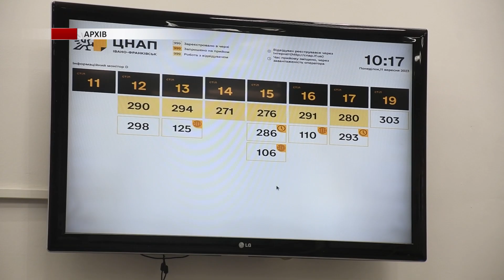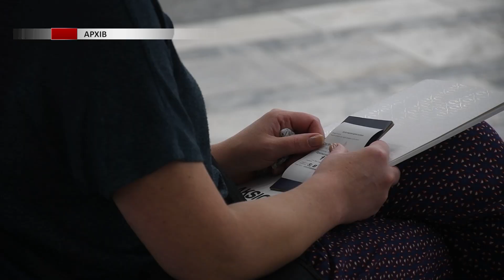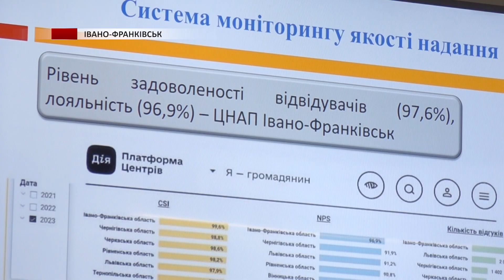У ЦНАПах громади з 1 жовтня розшириться перелік послуг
Мережа ЦНАП налічує один головний офіс та 17 територіальних підрозділів, які діють у мікрорайонах міста та селах Івано-Франківської громади. Вони постійно оновлюються, кажуть посадовці, адже в пріорітеті зробити кожен центр безбар‘єрним та доступним для людей з інвалідністю.